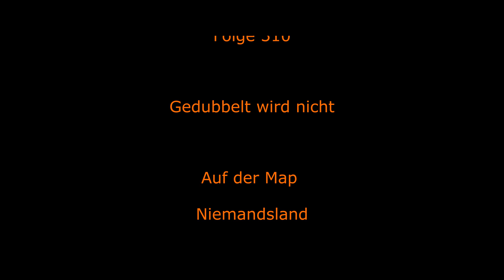Landwirtschafts Simulator 22 deutsch #310 - Gedubbelt wird nicht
Wer soll denn das bezahlen?